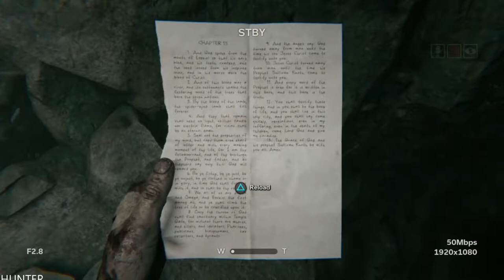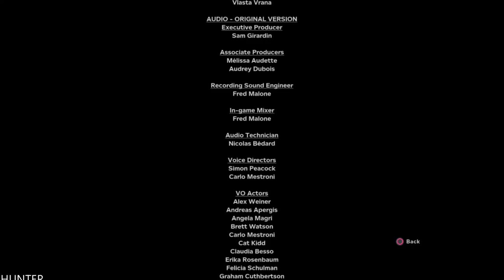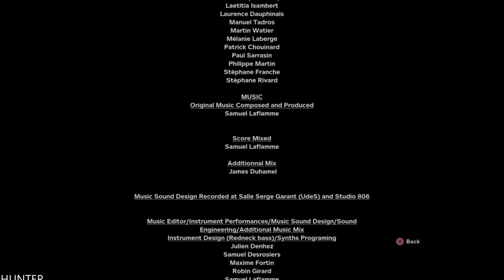OUTLAST 2 Walkthrough Gameplay Part 9 END FINAL (1080p60fps)